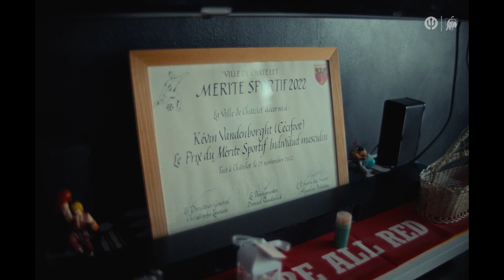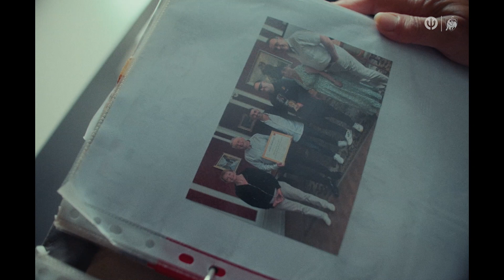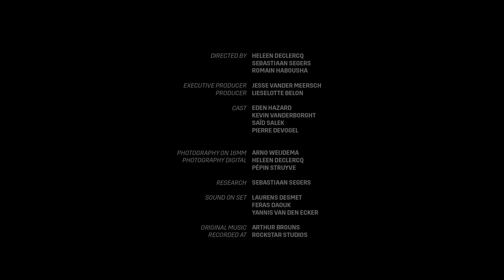"When you win, you'll remember the defeats less." | believe Episode 2 | REDDEVILS | RBFA 🤝 Jupiler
"My whole career, even when I started, I never thought I'd be captain."
At the beginning of December, Eden Hazard announced his international retirement. In the new episode of 'Believe,' relive our former captain's well-deserved farewell before the match against Austria. You will also get an insight into Hazard's Red Devils career and dive into the daily life of one of his fans, Kevin, player with the Belgian Blind Devils.